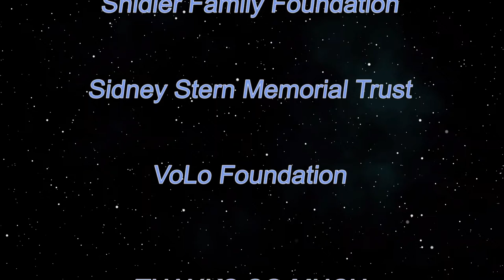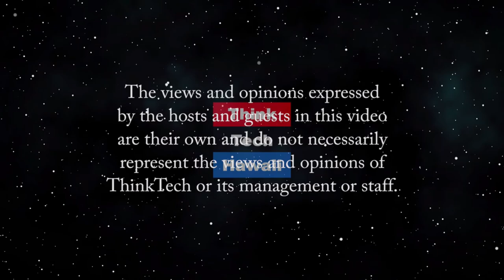Coronavirus Beyond Surviving to Thriving (Sister Power)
Lessons and Blessings.  Coronavirus,  How does stress impact the immune system? What is integrative functional medicine? The impact of coronavirus in the African American community.  What is your RADICAL, plan to stay healthy, PHYSICALLY and MENTALLY. The host for this episode is Sharon Thomas Yarbrough.  The guests for this episode are Valencia Ray, M.D. and Patricia Jones Blessman, PhD.